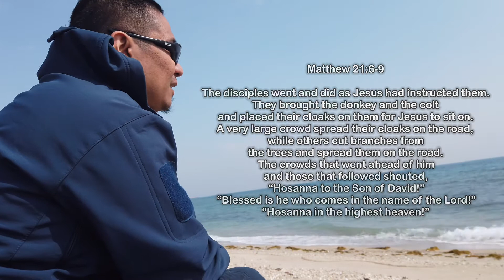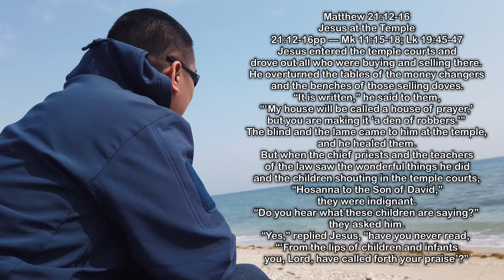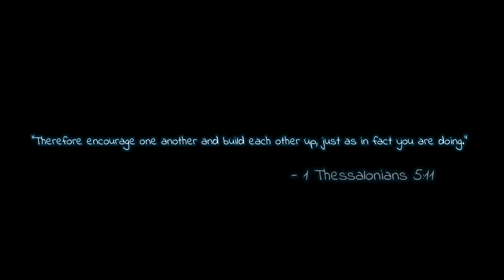EXPECTATIONS | usapang GOOD VIBES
Episode 7  ||  usapang GOOD VIBES

Matthew 21:12-16

Jesus at the Temple
21:12-16pp — Mk 11:15-18; Lk 19:45-47
Jesus entered the temple courts and drove out all who were buying and selling there. He overturned the tables of the money changers and the benches of those selling doves. “It is written,” he said to them, “‘My house will be called a house of prayer,’ but you are making it ‘a den of robbers.’”
The blind and the lame came to him at the temple, and he healed them. But when the chief priests and the teachers of the law saw the wonderful things he did and the children shouting in the temple courts, “Hosanna to the Son of David,” they were indignant.
“Do you hear what these children are saying?” they asked him.
“Yes,” replied Jesus, “have you never read,
“‘From the lips of children and infants
you, Lord, have called forth your praise’?”

Jesus shows that God is always better our EXPECTATIONS